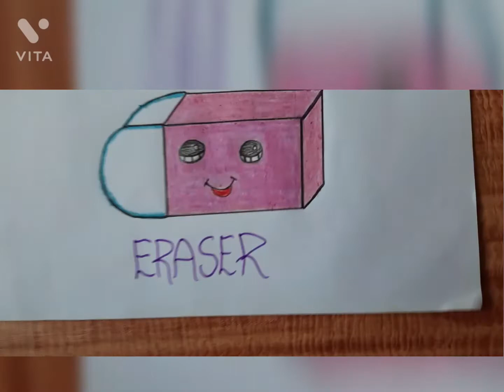How to draw eraser easy#Drawing